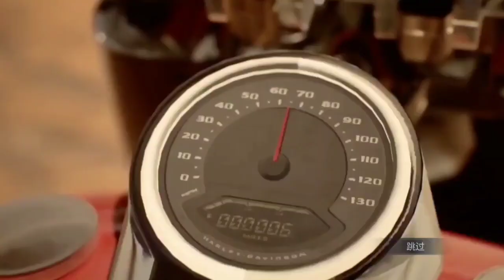CODM Please Release This Lucky Draw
COD MOBILE LUCKY DRAW
CALL OF DUTY MOBILE LUCKY DRAW